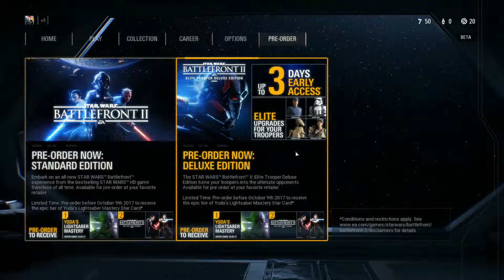Star Wars Battlefront 2 BETA - Die ERSTE Schlacht! [GermanHD+]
Endlich geht es los mit der Beta zu Star Wars Battlefront 2. Wir spielen den "Galactic Assault" Modus auf Seiten der Galaktischen Republik. Dabei kämpfen wir als Klonsodat gegen die Kampfdroiden der Seperatisten auf Naboo. Ich wünsche euch viel Spaß beim Zuschauen!

SPIELBESCHREIBUNG:
Star Wars Battlefront 2 ist ein, von EA und DICE entwickelter, Shooter. Das Spiel ist der Nachfolger des ersten Teils der Reihe.

Aufnahmesoftware: NVIDIA Shadow Play / Openbroadcaster Studio / Action!
Bearbeitungssoftware: MAGIX Video Deluxe 2017 Premium / Hitfilm 4 Express

2nd Tactical Assault Company [ArmA3 Clan]